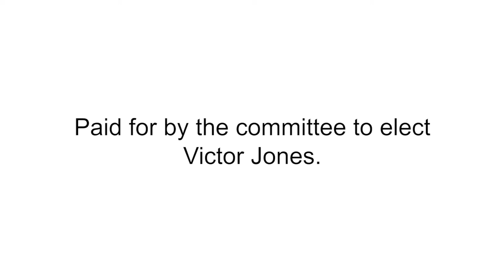Victor Jones High Point City Council Ward 5 Election 2017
Campaign Video